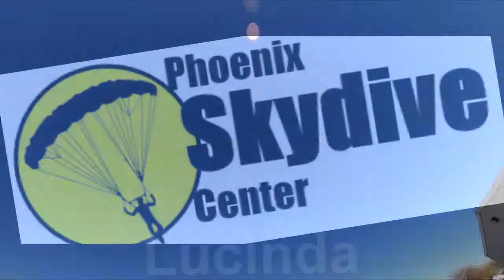Phoenix Skydive Center - Lucinda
Lucinda - Come Skydive Tandem with USPA certified instructors. The best parachuting around. Skydive, Tandem Skydive, Parachuting, Extreme Advenure.